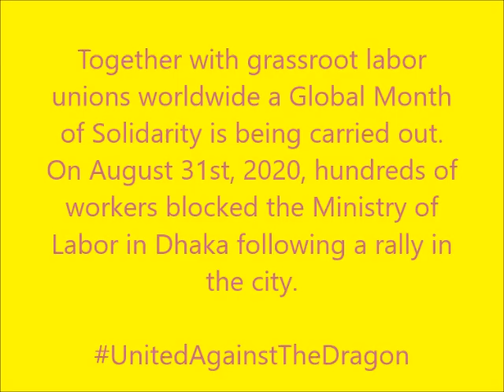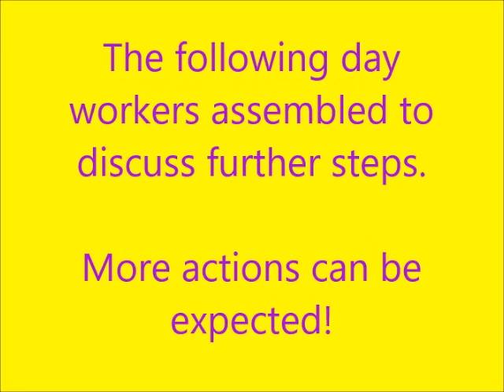Dragon Sweater Textile Workers block Labor Ministry in Dhaka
Since March 2020 thousands of textile workers at Dragon Sweater in Dhaka (Bangladesh) have been fighting for their full wages and compensation payments.
In this context various grassroot labor unions worldwide shape a Global Month of Solidarity. As part of those efforts hundreds of affected garment workers decided to continue the struggle by blocking the labor ministry on August 31st, 2020. One day later they assembled to discuss further steps. The workers are organized with the Garment Workers Trade Union Center (GWTUC).
More can be expected.